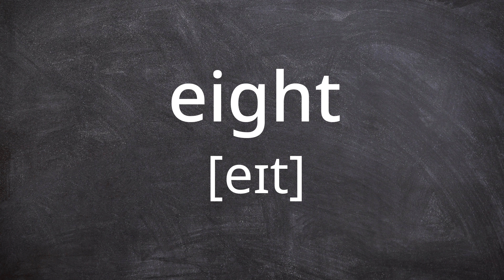EIGHT Pronunciation in American English